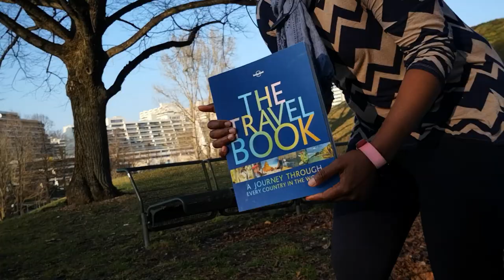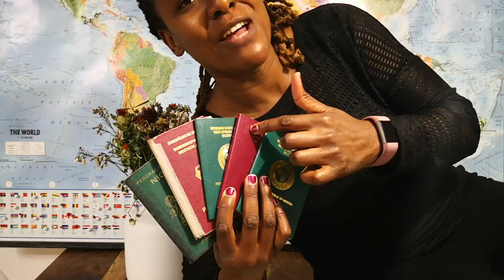Across all borders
Something New,  Something Old. Something Different, Something Known - Words are not enough to describe the place I call home.

So if I can show you the memories and realities of my home country, then maybe we will find some common grounds but home to me is anywhere my mind roams freely  - across all borders.

I love culture, history & people and I am grateful for every touch of humanity I get. So lets journey together through Nigeria, through Africa, through the World, through everywhere else our hearts and minds chooses to call home.

Yours Truly
Liesel 81